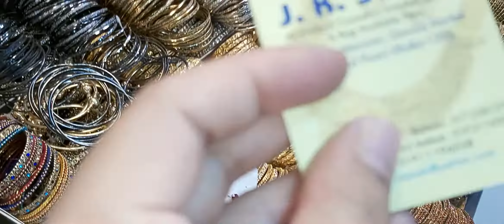Earrings for regular uses